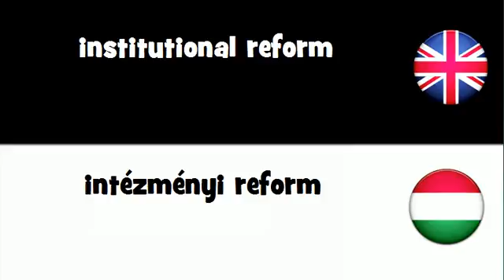SAY IT IN 20 LANGUAGES = institutional reform